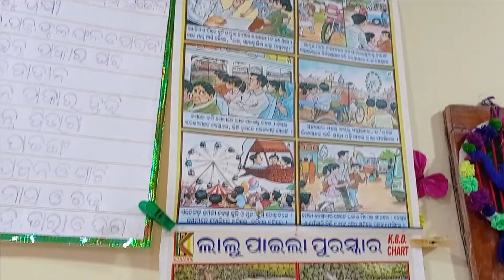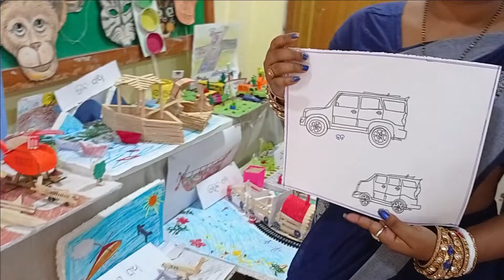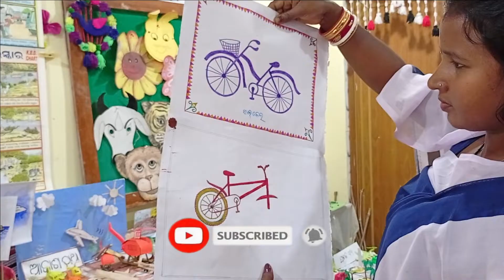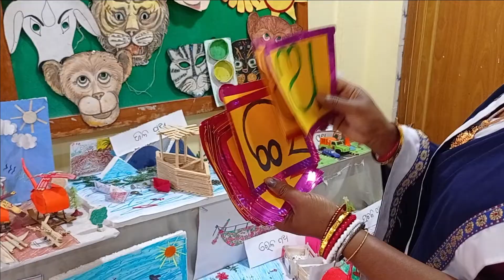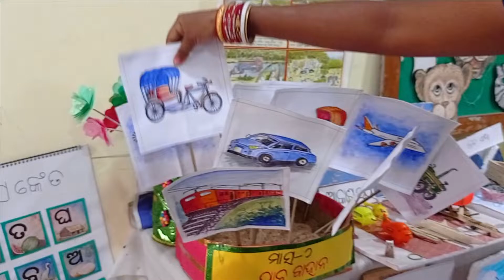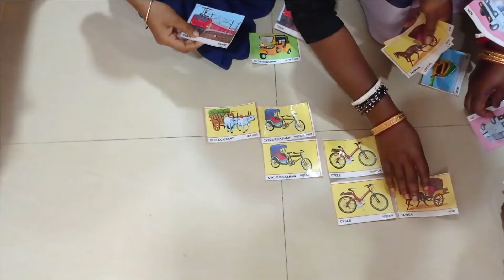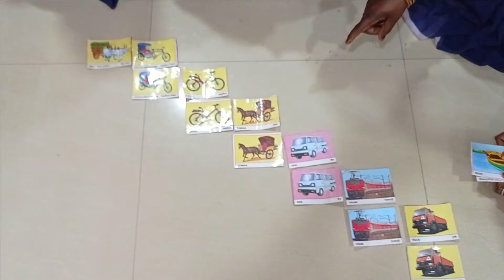How to Decorate December Month Arunima Kono ? Month 6 Arunima Kono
Need YOUR Support
Your one subscription motivate me to upload a new video.
ANGANWADI TRAINEES DANCE ACTIVITIES

This is a campaigning video perform by Kendrapara and Sundergadh trainees  job orientation Training Programme.
I fill proud of their work thanking you all keep it up.
I am Ranjita Patra working as an instructor at OSCCW,AWTC(Anganwadi Worker Training Center). AWTC is a branch of WCD & Mission Shakti
How to decorate arunima corner for December month?

Corner decoration is a art .

A anganwadi worker or helper can decorate the corner in different way by .More creative you are more you can create new things .In this video you will get an idea how kendarapara and sundergadh trainees made different things with the help of waste materials. In the December month mainly focusing on different types of vehicles, traffic rules etc.

In a short period of time trainees did their best to decorate December month corner.

I believe they will implement in the anganwadi center also.

Thanks to all tranees.

Ranjita Patra
OSCCW,INSTRUCTOR
This video is about: How to Decorate December Month Arunima Kono ? ||Month 6 Arunima Kono||@RANJITAPATRA